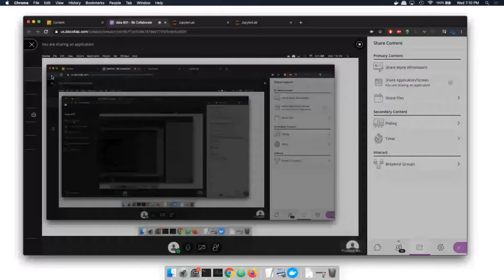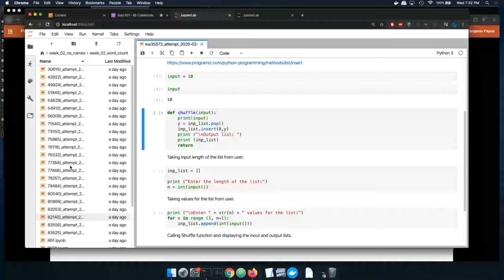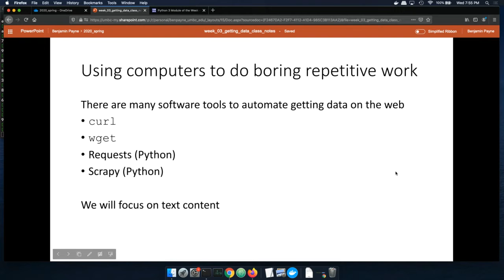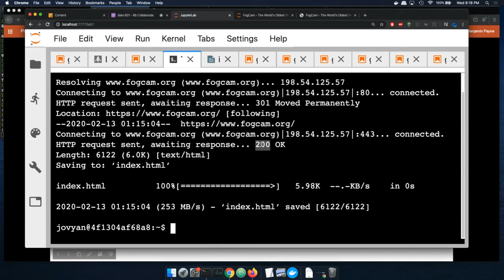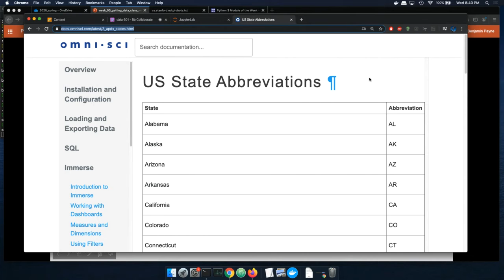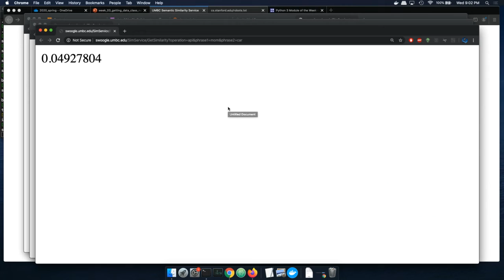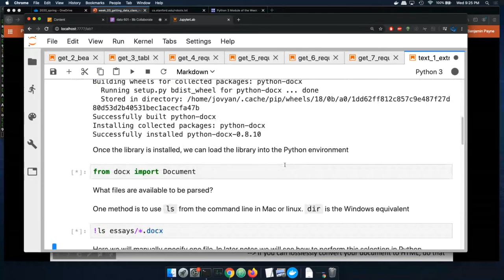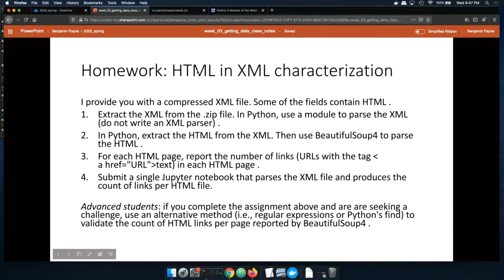Data Science lecture on getting data